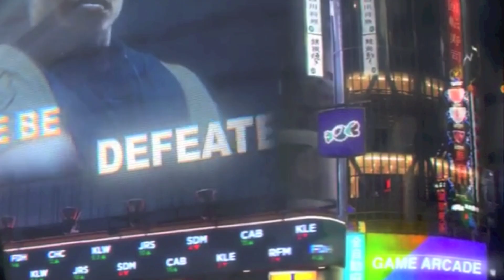10 Easter Eggs In The Pokemon Super Bowl Commercial!!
The Pokemon Super Bowl Commercial Is finally live!! Today we see how many secrets and hidden Easter Eggs are in the "Train On" 20th Anniversary Pokemon Super Bowl Commercial! We also see if it's maybe a Pokemon Super Bowl Commercial for Pokemon Go...